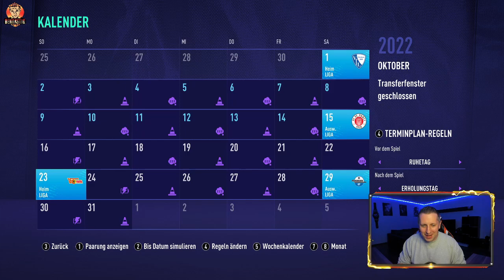Auswärts beim HSV!! 🏟️ | Fifa 21 Karrieremodus ⚽ | Alemannia Aachen #22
Es hat nicht lange gedauert, bis das Topspiel der 2.Liga stattfindet. Wir spielen auswärts beim HSV, der mit einer interessanten Taktik ins Spiel geht. Und nach der Blamage in Ingolstadt gibt es einiges wieder gut zu machen. Und wir haben unser Wort gehalten!!

Falls ihr noch mehr Videos sehen wollt, seid ihr hier genau richtig:

⚽⚽ Fifa 21 Karrieremodus ⚽⚽

⚽⚽ Fifa 20 Karrieremodus ⚽⚽

Wenn ihr die Videos gut findet, könnt ihr das auf verschiedene Arten zeigen:

► ⌨ KOMMENTIEREN ✔ Kommentiert fleißig und vor allem freundlich unter dem Video und schreibt dort mal rein, wie es euch gefallen habt. Natürlich könnt ihr da auch eure Meinung zu diesem Video reingeben oder natürlich auch Verbesserungsvorschläge machen.

Ihr bekommt eine Benachrichtigung wenn ein neues Video online kommt.

Hier könnt ihr mich im Sozialen Netzwerk finden:

Hier könnt ihr meine Livestreams mitverfolgen und könnt live dabei sein, wenn wir mit der Community mal hier und wieder irgendeinen Schwachsinn anstellen. Schaut mal vorbei! :)

Der Ort für meine Community sich gegenseitig ein bisschen kennenzulernen und mit anderen Leuten zu quatschen. Schaut mal vorbei und vielleicht hören wir uns schon ganz bald dort. ;)

Schaut mal bei meine Seite vorbei, folgt dem Kanal, kommentiert und liked dort fleißig und auch hier habt ihr natürlich die Möglichkeit, mir Nachrichten zu schreiben :)